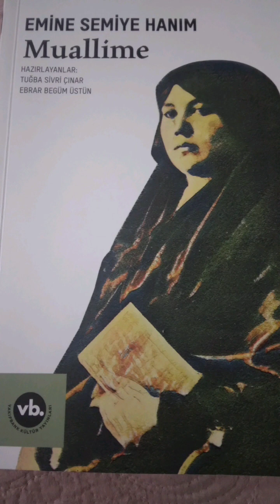Bölüm 2 MUALLİME Emine Semiye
Vakıfbank Yayınları